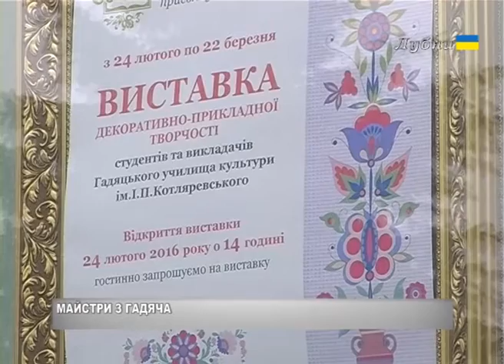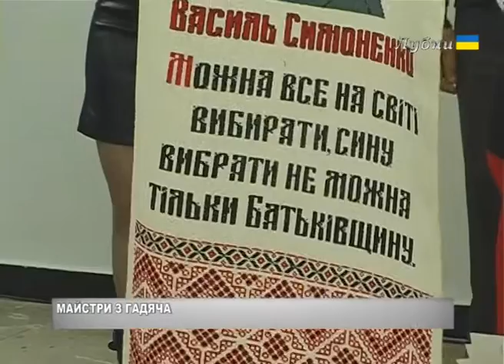МАЙСТРИ З ГАДЯЧА